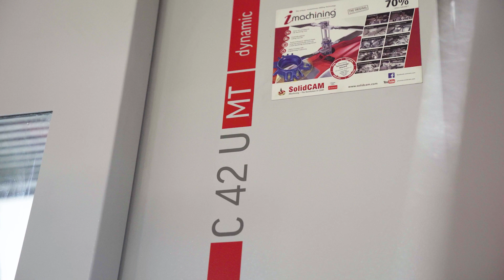Impeller 5 axis milling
Termometal can do what other don't and wants to do what others will not.